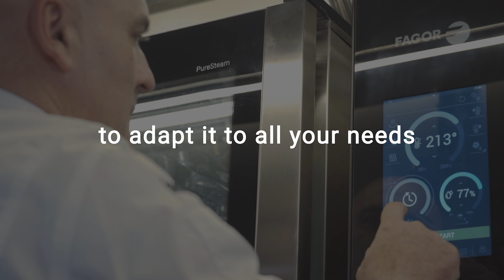Use and configuration of iKORE Ovens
Do you want to take advantage of 💯% of your iKORE professional oven? We bring you the usage videos!

📲 Learn all the features it offers you and follow our configuration guides to adapt it to your needs